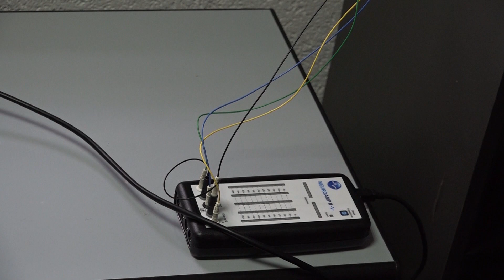Hronika: Zavidovići 301 - "Mala sirena" obilježila Međunarodni dan osoba sa invaliditetom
Udruženje roditelja djece sa poteškoćama u razvoju „Mala sirena“ prošlog je petka obilježilo Međunarodni dan osoba sa invaliditetom. Tim povodom ozvaničili su početak rada na još jednom neurofeedback aparatu, potpisali Protokol o saradnji sa direktorima škola i Centra za socijalni rad, te upriličili druženje sa građanima.